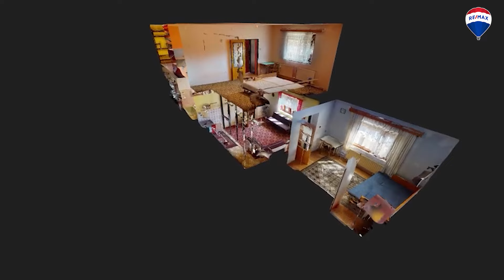RE/MAX Alit, Iveta Bydžovská, Prodej domu 137 m² ve Vražkově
Hledáte rodinný dům na venkově se zahradou, který si upravíte dle svých představ?

Je pro Vás důležitá příroda a možnost vlastní realizace v obci se skvělou s dostupností do Prahy a Ústí nad Labem?
Přímo pro Vás je tento dům se zahradou a pozemkem 1.319 m².

Dům leží v okrajové části obce a je napojen na inženýrské sítě – elektřinu, plyn, obecní vodovod a kanalizaci.
Veškerá občanská vybavenost je v nedaleké Roudnici nad Labem vzdálené 6 km.
Dům je vhodný k rekonstrukce a nabízí tak možnost si jej přizpůsobit dle Vašich představ, požadavků a snů.

Parkování je možné v garáži a také před domem.
Zastavěná plocha a nádvoří 280 m² a zahrada 1.039 m².
Aktuální dispozice:
1.NP: vchod 5,3 m², chodba 8,2 m², kuchyň 19 m², 1. pokoj 20,5 m², 2. pokoj 12 m², koupelna 3,3 m², WC 1,2 m², technická místnost 2 m², kotelna 7,6 m², prádelna 5,7 m².
2 NP: hala 8,5 m², 3. pokoj 21,8 m², 4. pokoj 20,8 m², komora 2,9 m², koupelna 3,8 m², WC 1,2 m².

Obec Vražkov se nachází v okrese Litoměřice v Ústeckém kraji, necelých 6 km jižně od Roudnice nad Labem, při jihozápadním úpatí hory Říp. V obci je školka, knihovna, sbor dobrovolných hasičů a kulturní dům, obchod, mlékárna Vražkov a sportovní střelnice. Je zde velké množství stezek na procházky v krásné přírodě.
Roudnice nad Labem je město ležící na levém břehu řeky Labe v okrese Litoměřice. V Roudnici nad Labem je perfektní občanská vybavenost a skvělá dopravní dostupnost – chůzí vše na dosah: MHD, vlak, autobus – v blízkosti příroda pro relax a sportovní aktivity: řeka Labe, Labská cyklostezka, slalomový kanál, YCR – Jachting Roudnice nad Labem, rekreační středisko Pod lipou, přírodní park…
Roudnice nad Labem je vzdálená od Prahy 25 min po D8.

Možnost financovat hypotečním úvěrem, který Vám rádi zajistíme.
Prodávající si vyhrazuje právo vybrat kupujícího na základě jím zvolených kritérií.

Zavolejte a domluvte si termín prohlídky.